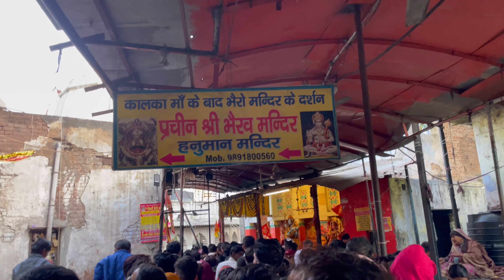A day well spent with Maa | Kalkaji Mandir, Prachin Hanuman Mandir, Jhandewalan Mandir Delhi Darshan